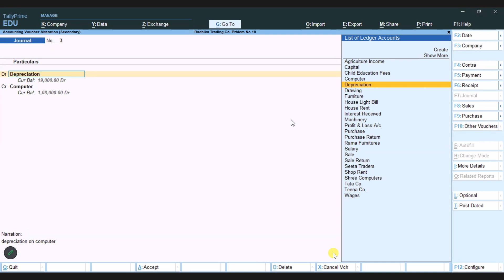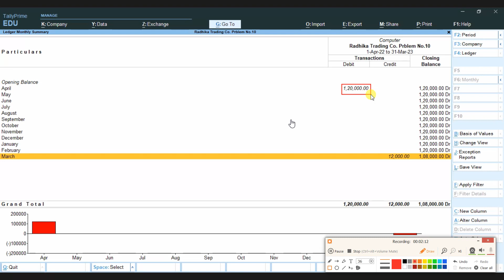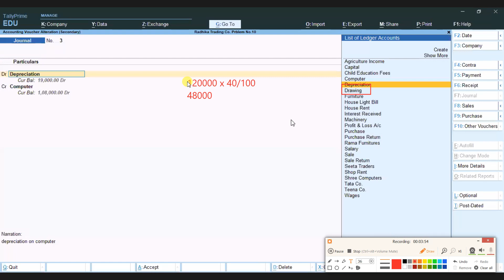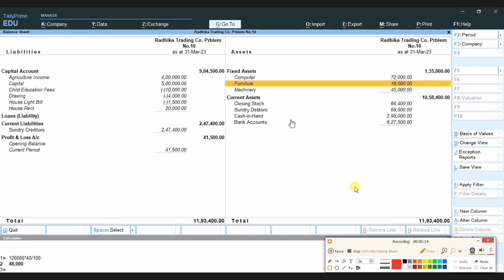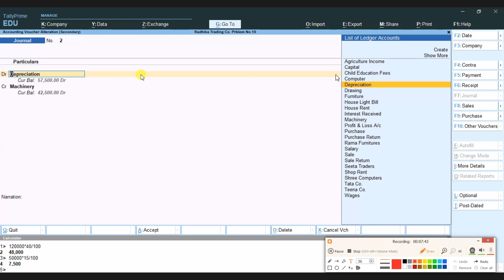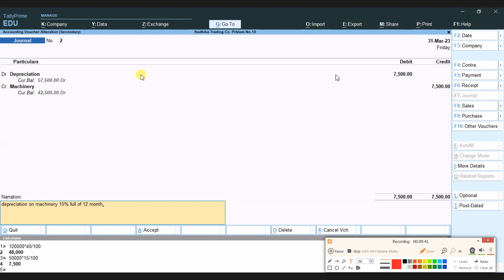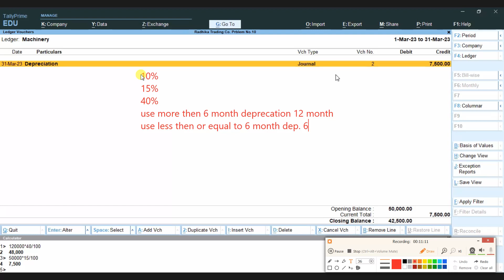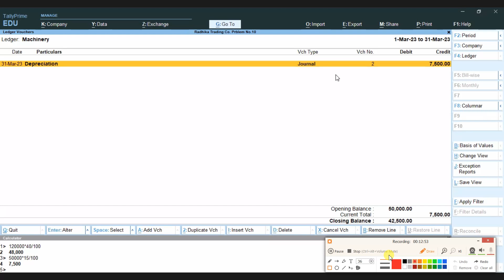deprecation onilne batch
deprecation in tally prime
10% Bulding, furniture etc
15% Machinery, Printer, Vehical etc
40% Computer, Software tec
Any assets Use more then 180 days (More then 6 Month's) charge 12 moth deprecation
and Use less then or equale to 180 days ( 6 Months) charge deprecation 6 month's